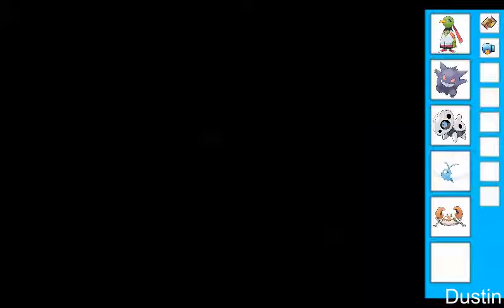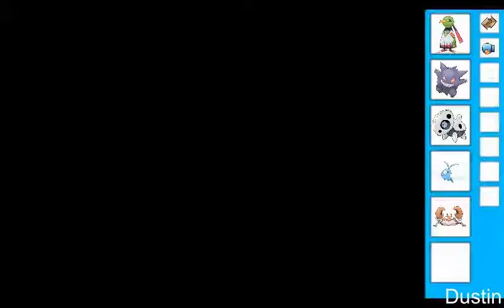Pokemon Ruby Randomizer (14) - "PARTY CHILDREN!"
Watch as two or more of our hosts play through a Pokemon Ruby ROM Randomizer! Hosts may change which each recording session leading to varied content for your enjoyment Join our free discord!